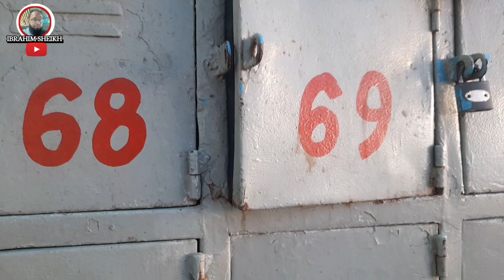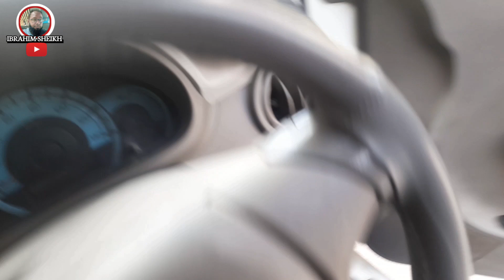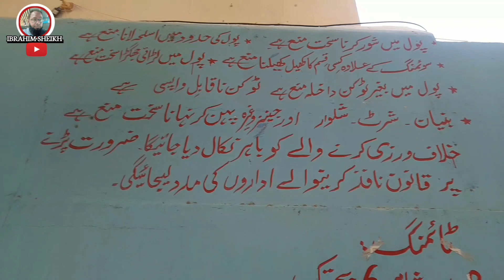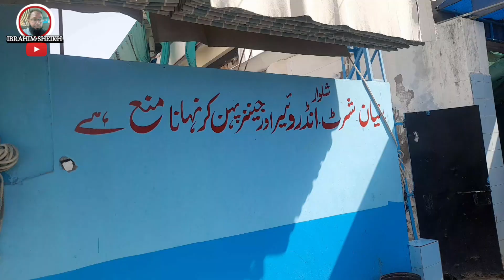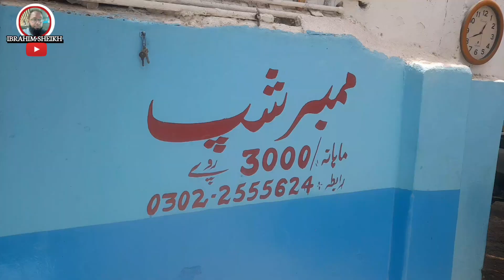Best Swimming Pool in Karachi | Cheapest Swimming Pool in Karachi | Green land swimming pool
Best swimming pool in karachi | Cheapest  swimming pool in karachi | Greenland swimming pool gulshan e iqbal

This water park pool actually located in Gulshan e iqbal block 2 near iqra university abid town, Known green land school swimming pool very old and famous pool, You can find easily,

Pin location google 📌📍 Green Land Swimming Pool 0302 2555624 Ticket price Eldar 400 rupee Kids 300 under 12

green land swimming pool
green land swimming
home swimming pool pakistan
karachi swimming pools
kmc sports complex karachi
 bada swimming pool
sasta swimming pool
karachi ka best swimming pool
best swimming pool
karachi ke swimming pool
karachi swimming pool
swimming pool korangi
swimming pool ke area
swimming pool k area
swimming pool
swimming pool price
malir swimming pool
north karachi swimming pool
cheapest water park in karachi
taleemi bagh swimming pool
karachi swimming pool in karachi
best swimming pool of karachi
karachi swimming pools
swimming pools list
swimming course
swimming trainers
best pool in karachi
pools kmc
kmc complex trainers
experts summer fresh
fresh water
sweet water
best water park in karachi
karachi water park
water park
water park in karachi
fiesta water park
biggest water park in karachi
best water park in karachi 2022
best water park in karachi for family
karachi best water park
karachi water park vlog
karachi water park name
top 5 water parks in karachi
best water park
best water park in karachi 2023
cheap water park in karachi
best water park near karachi
fiesta water park karachi 2022
top water parks in karachi
swimming pools
swimming pool
swimming build
swimming pool
pool open water
swimming
amazing swimming pool
underground swimming pool
amazing swimming pool designs
top 10 swimming pools
incredible swimming pools
amazing swimming pools
adding water to swimming pool
fill new swimming pool with water
amazing swimming pools ideas
swimming pool plaster
bunker swimming pool
anywhere swimming pool
container swimming pool
new swimming pool
Ibrahim sheikh
Ibrahim sheikh new vlog
swimming pool in karachi
swimming pool swimming

shaz safdar world
Mustafa hanif
mishkat Khan
ducky Bhai
RHS